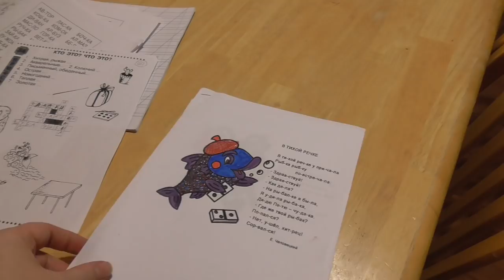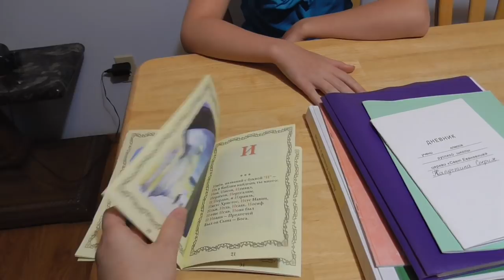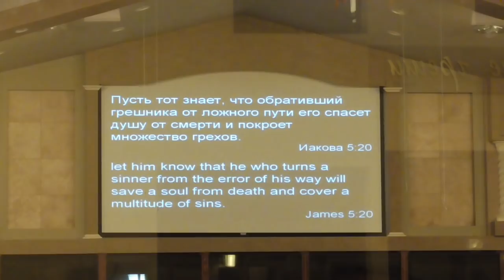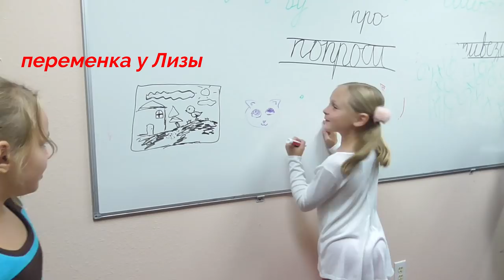Тур по РУССКОЙ ШКОЛЕ в Америке/ Русская ЦЕРКОВЬ в США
ВЛОГ Едем в русскую школу в Америке. Как учатся дети школе при русской церкви в США. Русская община в Америке. Тур по школе в русской баптисткой церкви в Америке. Американская школа учитывает образование в некоторых русских школах.